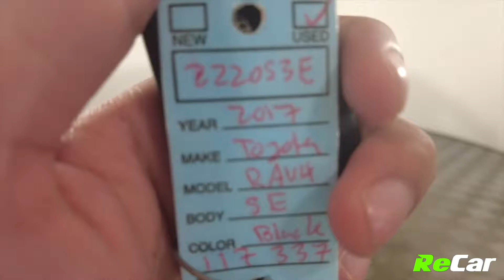2017 TOYOTA RAV4 HYBRID SE AWD - 222053E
2017 TOYOTA RAV4 HYBRID SE AWD WITH POWER HEATED LEATHER, BACKUP CAM, AND SUNROOF!

2.5L 4-Cylinder Engine, Continuously Variable Transmission, Alloy Wheels, Backup Camera, Power Sunroof, Power Heated Leather Seats, Dual Climate Control, Touchscreen Multimedia Centre, Satellite/AM/FM Radio, Bluetooth Connectivity, MP3 Player, Steering Wheel Controls, Heated Steering Wheel, Cruise Control, Blind Spot Detection, Power Windows, Locks, and Mirrors, Keyless Entry, and Much More!

This RAV4 HYBRID SE is fully equipped with tons of premium features and is ready for it’s next owner! Worry-Free Certified!